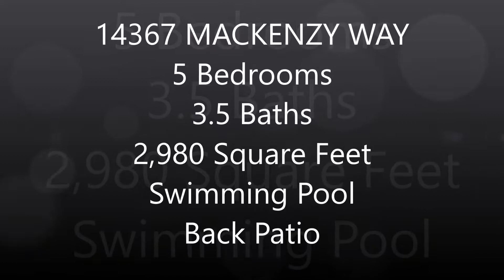14367 MACKENZY WAY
Home has NEVER flooded! Stunning, custom built 5 bedroom, 3.5 bath home with beautiful updates, swimming pool, and large lot! Located near Sidney Hutchinson Park with walking trail, playground, and ball fields, this beautiful home has all the space you'll need. The large living room flows seamlessly into the huge kitchen featuring slab granite counters, stainless steel appliances, tons of cabinet and counter space, pantry, and convenient island. The master suite provides his/her walk-in closets, dual vanities, jetted tub, and separate shower. Also located on the first floor are 2 additional bedrooms and full bath. Upstairs you will find 2 more bedrooms, an office space, and full bath with double sinks. Entertain your family and friends on the back patio and in the large backyard, featuring swimming pool, half bath, and storage room with roll up door. Don't miss out!